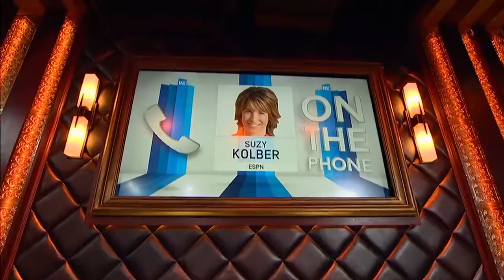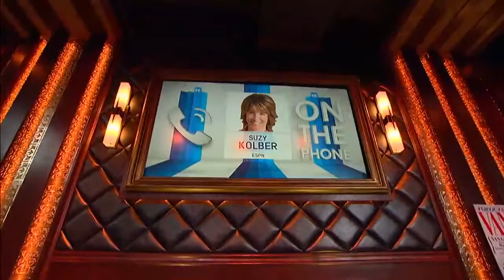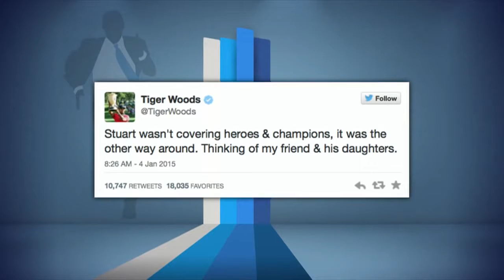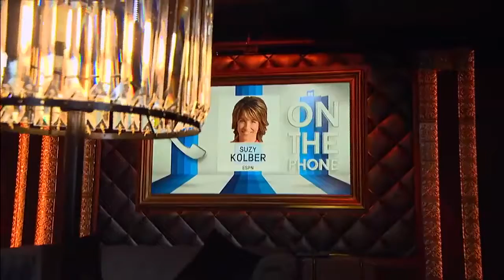Suzy Kolber Talks Stuart Scott on The RES 1/5/15